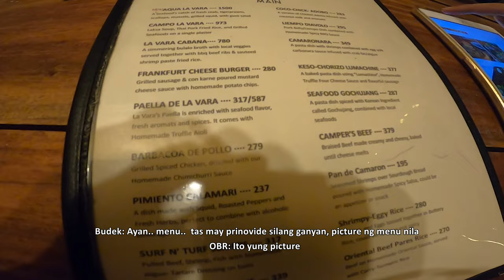BOHOL RIDE PART 1 | NIGHT STROLL | FOOD TRIP | LONG RIDE | CHOCOLATE HILLS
Ride tayo ng ride kaya ito, nakarating na tayo ng Bohol HAHAHA! Anyways, sobra akong nag enjoy dito guys at sana masubukan niyo rin yung gantong trip. Napaka-solid ng ride namin dito kahit bitin sa oras. Part 1 palang to at mas titindi pa sa mga susunod kaya nood na!

inaudio - MokkaMusic - Journey